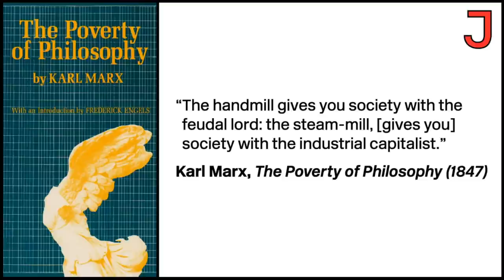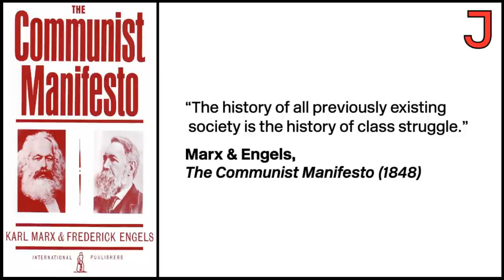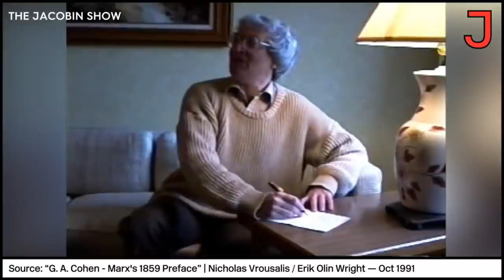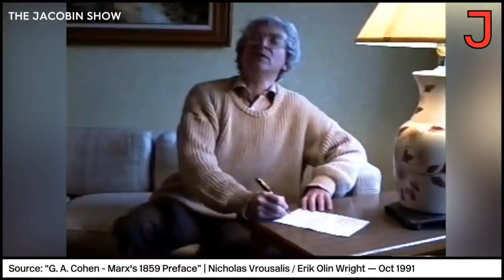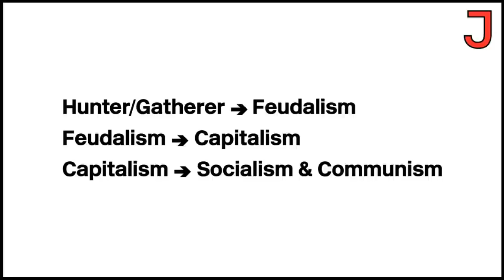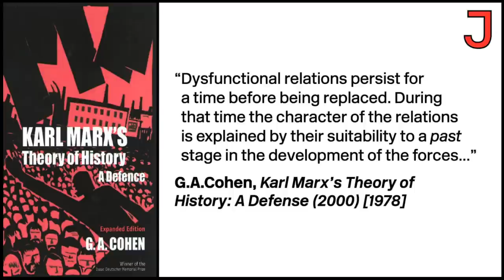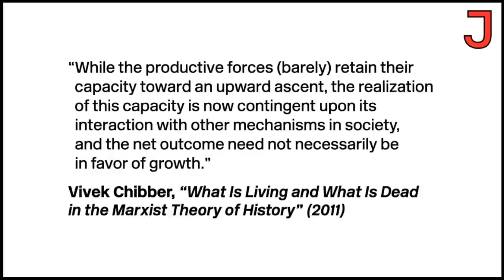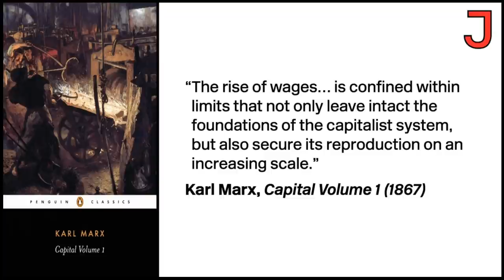A Real Socialist Theory of History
On The Jacobin Show, Cale Brooks breaks down Karl Marx’s theory of historical materialism and technology and explains why socialists aren't technological determinists.